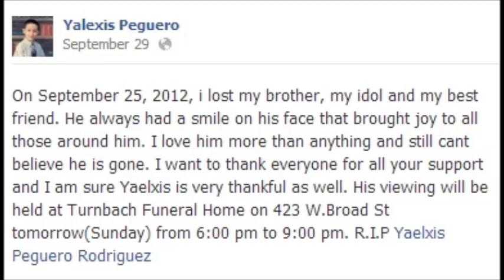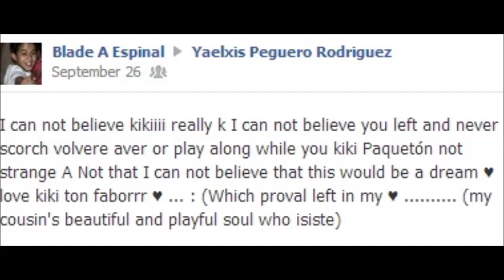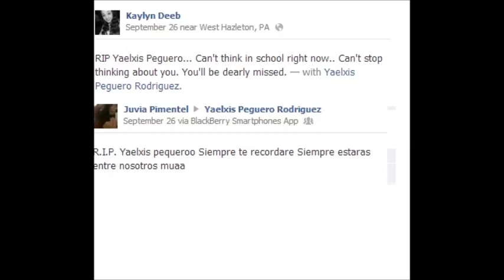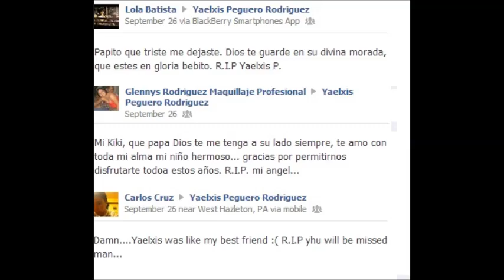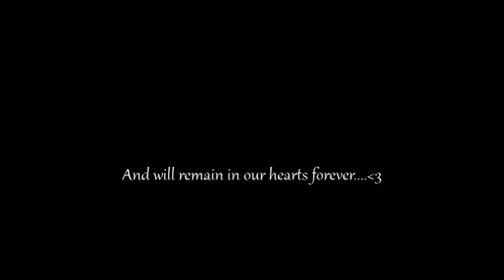RIP Yaelxis Peguero 1998-2012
Yaelxis Peguero, known as Kiki by some relatives, entered into rest on September 2012. With only 14 years old. His friends and family will all miss him. He always had a smile on his face and was the kind of kid that would have done anything to make you happy. We all know that he is with God now. We will all remember him as the great brother, family remember, friend, and kid he was. Thanks God for giving some of us 14 years of happiness next to this kid. Yaelxis will never be forgotten. We will always love him!